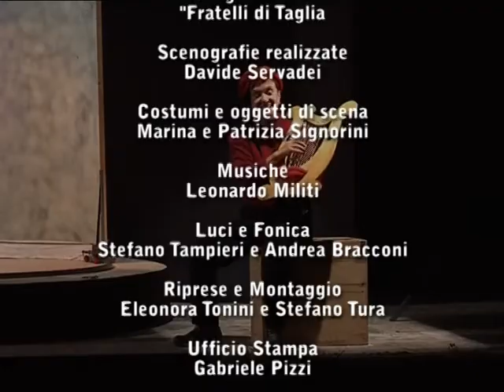JACK E IL FAGIOLO MAGICO (short 15 minuti)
JACK E IL FAGIOLO MAGICO
produzione - Compagnia Fratelli di Taglia
Liberamente tratto da “Jack e il fagiolo magico” di J.Jacobs
 Di - Daniele Dainelli e Giovanni Ferma
Regia di - Giovanni Ferma e Marina Signorini
Con Daniele Dainelli e Patrizia Signorini
Musiche - Leonardo Militi
Luci – Andrea Bracconi
Fonica - Luca Baldacci

Un carosello di parole volano tra cielo e terra, sembrano lucine che ora si accendono e ora si spengono e si rincorrono nello spazio scenico e come in un puzzle si sistemano una accanto all’altra, piano piano prendono forma e danno vita alla storia di Jack e il fagiolo magico. Jack è un bambino un po’ distratto, un po’ furbo ma anche un po’ sciocco, abita in una casa di campagna con la mamma, non ha il padre e il loro unico sostentamento è il latte della mucca Bianchina. Jack vuole tanto bene a Bianchina e tutte le mattine la va a mungere: ma un bel giorno l’amata mucca smette di dare latte, è vecchia, e così la madre manda Jack al mercato per venderla… E’ triste Jack è molto affezionato a Bianchina e non vorrebbe venderla. E così inizia l’avventura di Jack. Un vecchio stravagante, seduto sul ciglio della strada, lo distrae con degli indovinelli e convince Jack a barattare la mucca con 5 fagioli magici. Jack tutto contento torna a casa: la madre si arrabbia, gli dà dello sciocco, lo manda a letto senza cena e getta i fagioli dalla finestra. Ma i fagioli sono veramente magici e nella notte iniziano a crescere: spinto dalla curiosità e anche dalla fame Jack si arrampica. e quando arriva sopra le nuvole vede un castello. E’ la casa dell’Orco e dell’Orchessa ed è piena di tesori. L'urgenza della fame spinge Jack a cercare la soluzione in un altro mondo, a superare prove, vincere la paura dell'Orco e alla fine viene ricompensato generosamente. E così riconquista la fiducia della madre, grazie a Jack non soffriranno più la fame.

Fascia d’età:da 3 anni
Tecnica Utilizzata: Teatro d’attore con uso di maschere e ombre